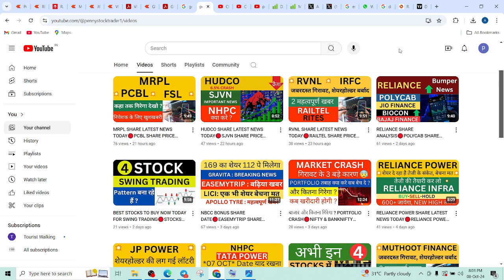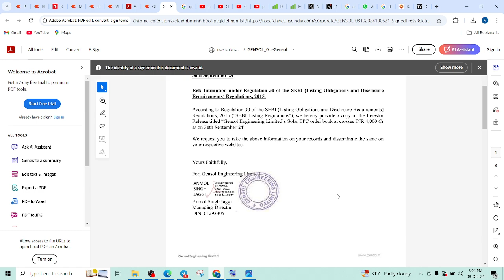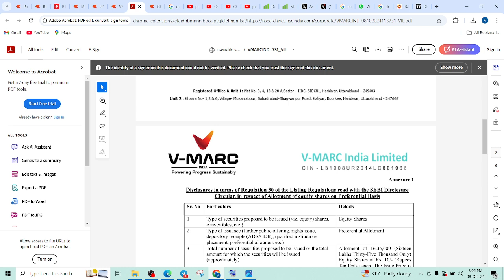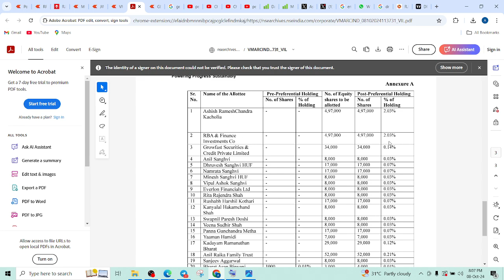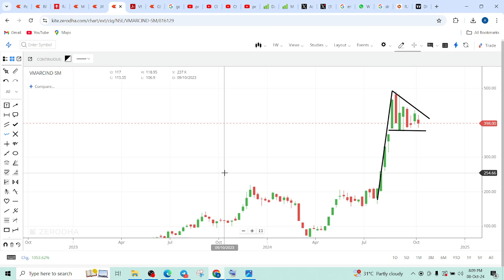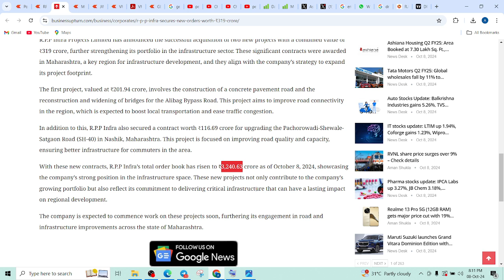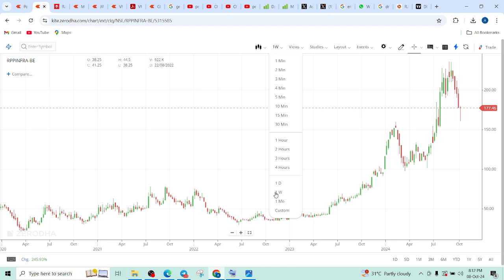GENSOL ENGINEERING SHARE LATEST NEWS TODAY🔴JINDAL SAW SPLIT NEWS🔴RPPINFRA SHARE ANALYSIS🔴VMARCINDIA🔴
GENSOL ENGINEERING SHARE LATEST NEWS TODAY, JINDAL SAW SPLIT NEWS, RPPINFRA SHARE ANALYSIS, VMARCINDIASHARE,